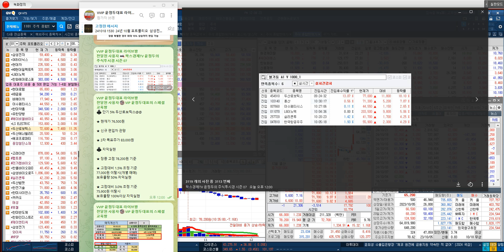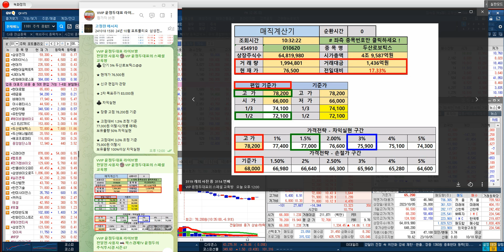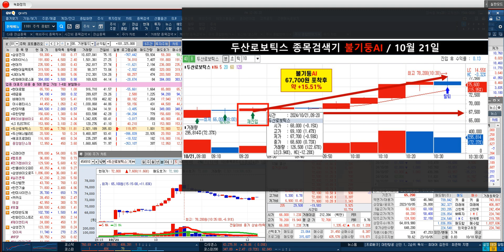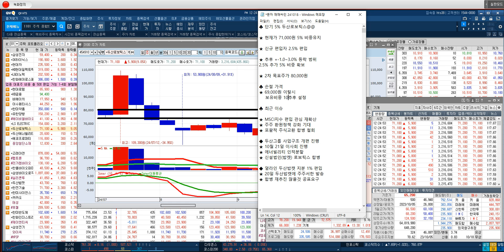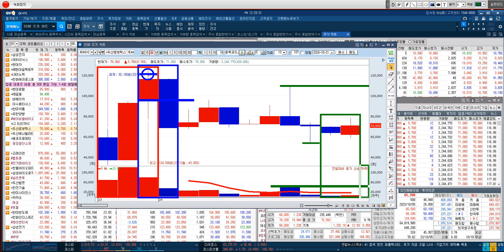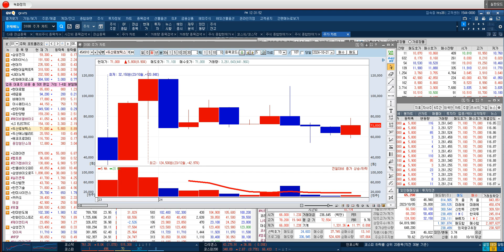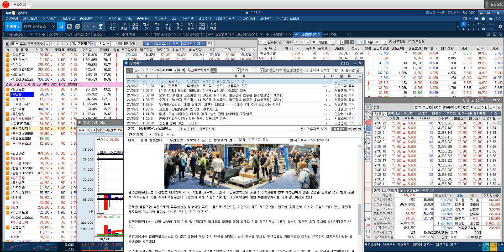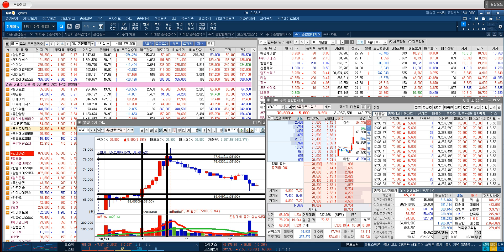[불기둥AI 세력주] 두산로보틱스 이사회 진행 숨겨진 내용 [인공지능 종목검색기] MSCI지수 편입 관심 재확산 & 주주 환원정책 강화 기대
♣ 펩트론 80%↑폭등

★ 2024년 10월 17일 12:17

★ 2024년 10월 16일 22:00

★ 2024년 10월 16일 01:23

★ 2024년 10월 14일 01:26

★ 2024년 10월 11일 01:23

★ 2024년 10월 10일 00:40

★ 2024년 10월 10일 14:42

★ 2024년 10월 10일 09:38

★ 2024년 10월 08일 22:00

♣ 윤정두대표 실전특강 EVENT
▶ 마감임박 문자 6개월 무료

◆ 윤정두대표 실전 필살기 교육
★ 10월 19일(토) ★ 17시 ~ 3시간
★ 교육 동영상 & 교재 무료 제공

◆ 교육 참가비용 990,000원

◆ 교육 신청자 특별 혜택
★ 선착순 문자 1년 무료 = 마감
★ 추가 10명 문자 6개월 무료
★ VIP회원 가입시 99만원 할인

◆ 1017 기준 잔여인원 7명

13 설*아님
12 정중앙님
11 이*민님
10 김*석님
09 김*숙님
08 박*환님
07 최*호님
06 이*호님
05 조*숙님
04 강*오님
03 지*유님
02 최*정님
01 김*수님

★ 미국 대선 정책주 부각
★ 정부 정책 금융 지원 수혜
★ 24년 메이저 수급 최상위

★ 2024년 10월 04일 01:28

★ 2024년 09월 13일 11:08

★ 2024년 08월 14일 22:00

★ 2024년 07월 25일 14:00

♣ 현대로템 목표주가 8만원
◆ 주린이 탈출 기초교육
★ 캔들 & 이동평균선
★ 거래량 & 거래대금